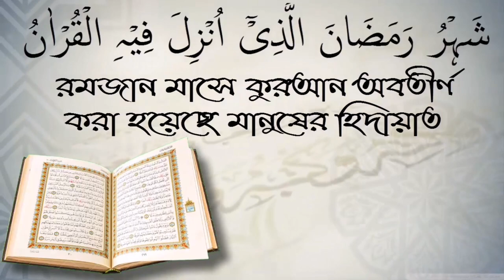বিবাহ করার উদ্দেশ্যে প্রেম করা যাবে কি? শায়েখ জাহিদ মাদানি।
বিবাহ করার উদ্দেশ্যে প্রেম করা যাবে কি?  শায়েখ জাহিদ মাদানি। আপনাকে AL FURQAN media.